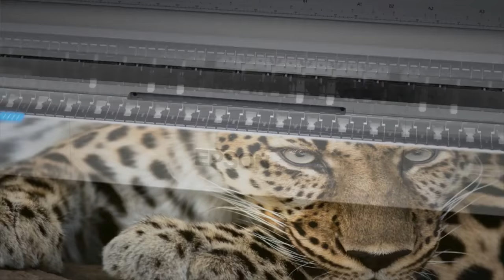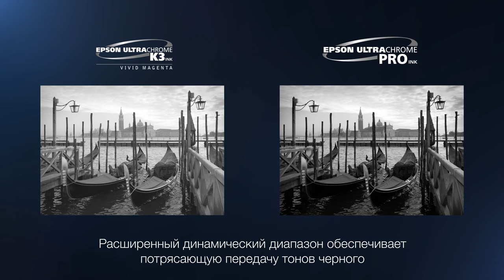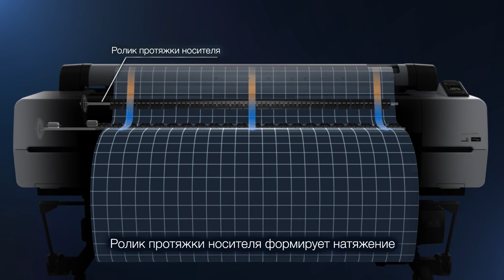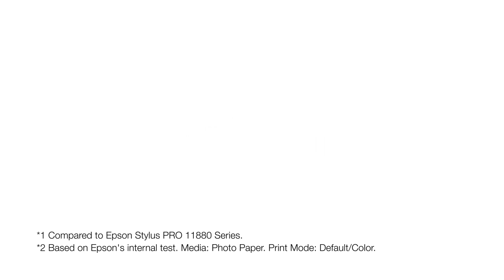Epson SureColor SC-P10000 SC-P20000